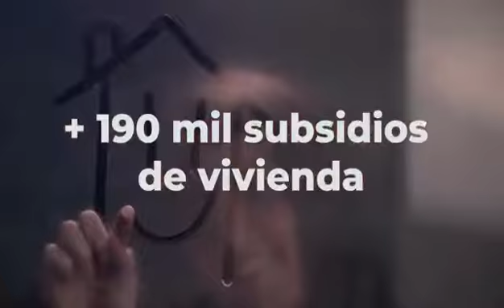IFMNOTICIAS.COM - 3 Hechos del Gobierno Duque - Balance general de resultados